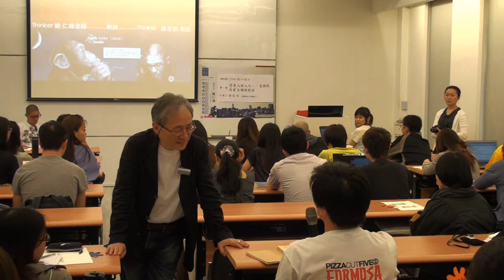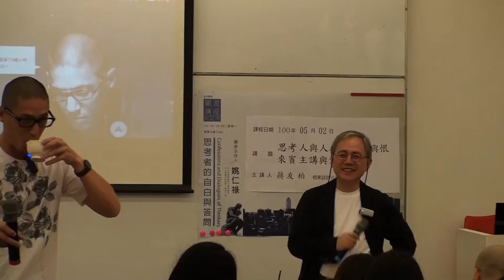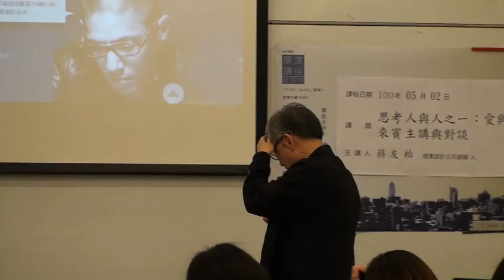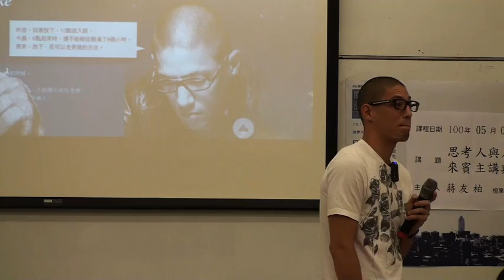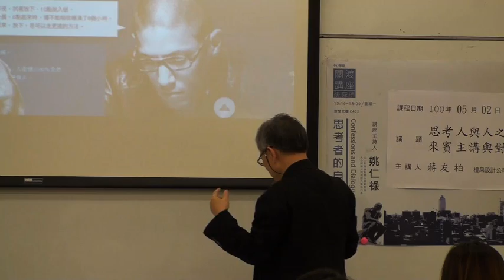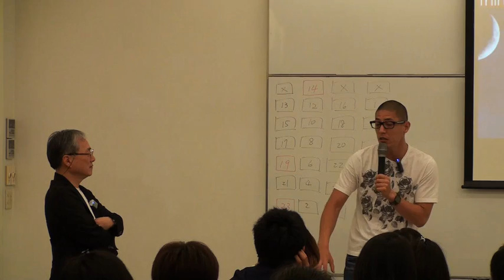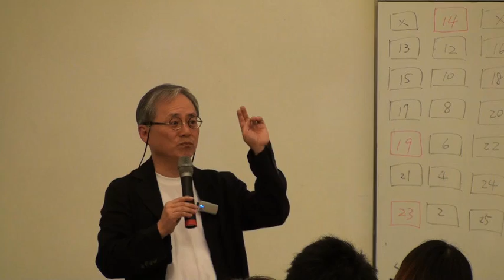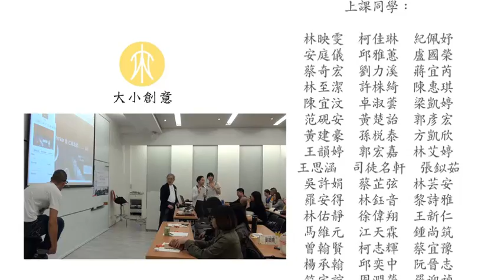（第九堂）姚仁祿與蔣友柏對談「愛與恨」（下）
台北藝術大學關渡講座第九堂，上課日期:2011年4月18日。
生命中的愛與恨，是很大的議題，北藝大學生針對蔣友柏老師的分享，暢談心中的想法。

想看更多姚仁祿與蔣友柏的對談文章？